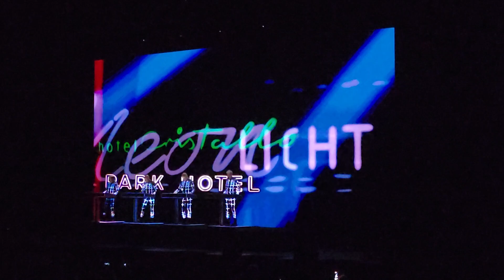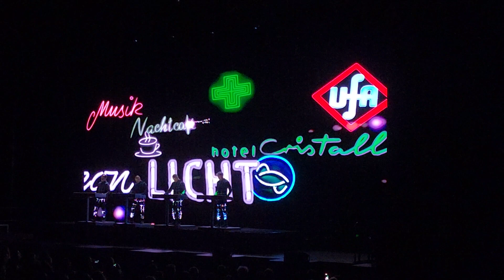Kraftwerk: The Model/Neon Lights - Brisbane December 4 2023